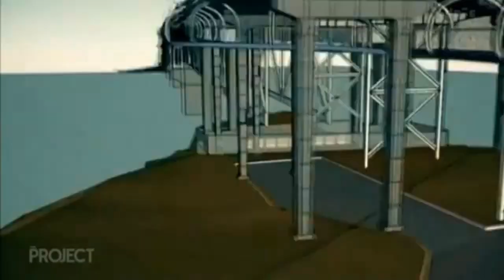$200milion ? Gondola , Planned for Auckland .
A $200 million is planned for Auckland possibly to go from The Wynyard Quarter over the Harbour to Bayswater , it is also being designed to carry Bikes as well as passengers and move around 4000 people an Hour ? .